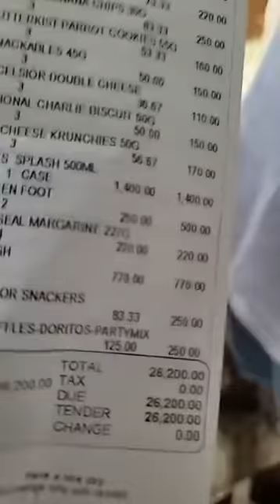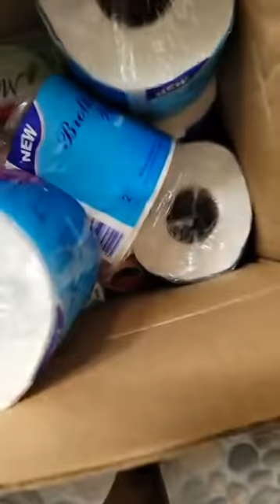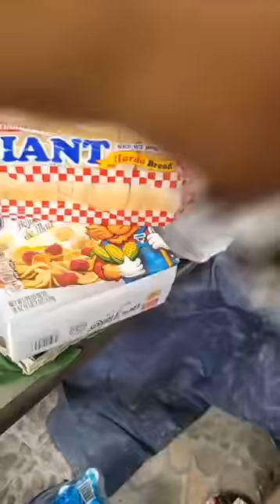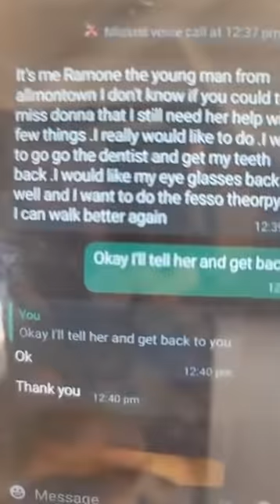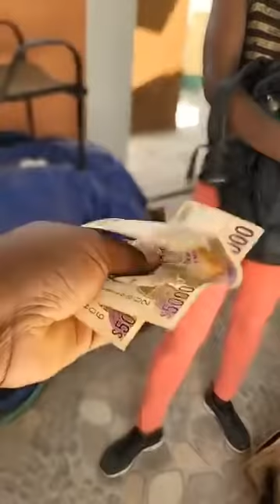Aunty Donna Helps Baby Mother From St. Thomas